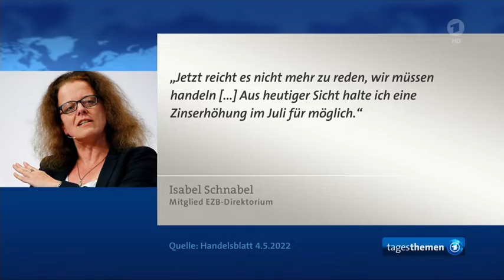Reaktionen auf Zinserhöhung der FED. Zieht die EZB jetzt nach?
Reaktionen auf Zinssenkung der FED. Zieht die EZB jetzt nach?
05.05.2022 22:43